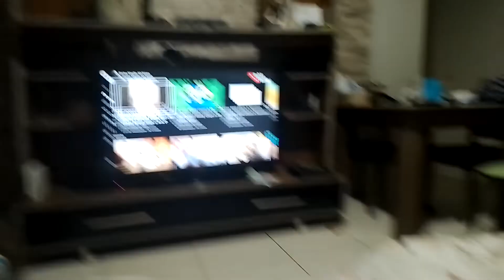Balão de água bateu no rosto dele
video para @junya1gou